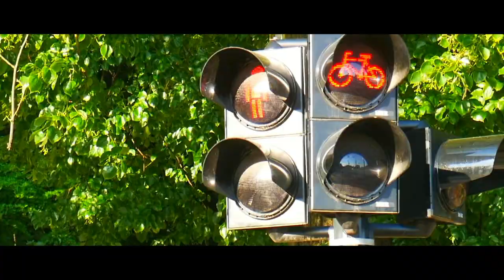BRYLBAND - Pies (OFFICIAL VIDEO)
Muzyka i słowa: Robert Brylewski
Wykonanie: Brylband
Nagrano w Madzonga Studio (Jarek Hejmann)
Produkcja video: WW Movie Magic Studio (Wojciech Włodarek)